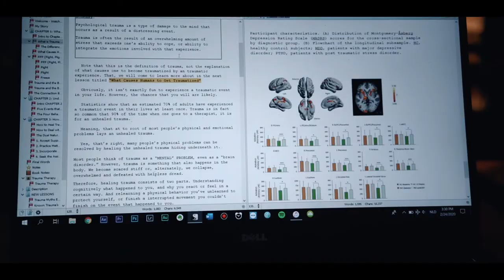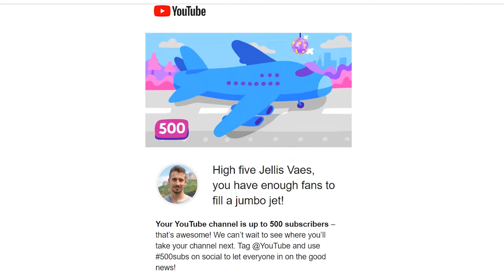Bali Adventures: Unleash Your Inner Thrill-Seeker (VLOG 018)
Hey everyone 👋. I am sharing here in this vlog some adventurous things to do in Bali🌴. There is so much that Bali offers for the adventurous souls out there. While there are tons of adventurous things to do, such as rock climbing up north in Bali, this is but a few fun suggestions on how to explore Bali in different ways 😎.

I hope you enjoy these suggestions. Coming from 0 subscribers, this truly means a lot to me. I hope my content can be of use to you, either in an entertaining way or in getting some helpful insights and value out of my videos.

🏍️Dirt Biking:

Much of their equipment is brand new. And they have some really fun guides. The tracks that you saw in the video are

✅TABANAN JUNGLE TRAIL
✅TABANAN BEACH
✅KINTAMANI BLACK LAVA
✅KINTAMANI FOREST TOUR

🚣🏽‍♂‍Rafting:

The river that we were on was Ayung River. The level is not difficult and the river isn’t that crazy. But it is tons of fun.

🌊Diving:

The dive spot that you saw in the vlog was the wreck of the USAT Liberty. I went with a dive center called Dive Concepts. Here is some additional info about the wreck 😊.

The USAT Liberty was a United States Army cargo ship torpedoed by the Japanese submarine I-166 in January 1942 and beached on the island of Bali, Indonesia. She had been built as a Design 1037 ship for the United States Shipping Board during World War I and had served in the United States Navy in that war as animal transport USS Liberty (ID-3461). She was also notable as the first ship constructed at Federal Shipbuilding, Kearny, New Jersey. In 1963, a volcanic eruption moved the ship off the beach, and the Liberty wreck is now a popular dive site.

📚Enroll in One of my Best-Selling Courses📚

I am a best-selling course instructor on Udemy, an online learning platform. If you are interested, here is an overview of what’s currently available:

📈 The Ultimate Productivity Course - GET THINGS DONE

😃Learn How to Live a Happy Life: Start Living Your Best Life😃

💻 The Ultimate Photography Course in Post-Processing & Editing

📷 The Ultimate Photography Course For Beginners

🗺️ The Ultimate Travel Photography Course for Beginners